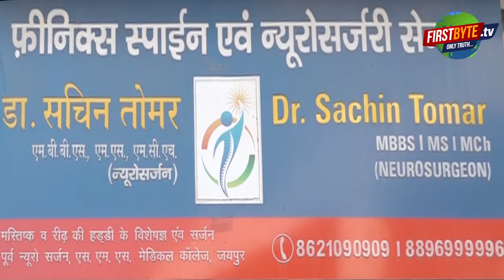बॉक्सिंग खिलाड़ी किशोरी का अपहरण, कल से सुराग नहीं । Firstbyte.tv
मेरठ में कैलाश प्रकाश स्टेडियम से निकली बॉक्सिंग की राज्य स्तरीय खिलाड़ी का अपहरण कर लिया गया । किशोरी ने एक बार फोन पर बहन से संपर्क किया लेकिन रोते रोते वह ऐसा कुछ नहीं बता पाई जिससे उसका कुछ सुराग लगाया जा सके । आशंका जताई गई है कि उसे कार में टार्चर भी किया गया है। फिलहाल पुलिस ने रिपोर्ट दर्ज कर जांच पड़ताल तेज कर दी है । आसपास के सीसीटीवी फुटेज भी खंगाले जा रहे है । दरअसल, परतापुर थाना क्षेत्र की 6 वर्षीय किशोरी कैलाश प्रकाश स्पोर्ट्स स्टेडियम में बॉक्सिंग सीख रही है। वह राज्य स्तरीय खिलाड़ी है । बुधवार शाम हर रोज की तरह वह स्टेडियम आई थी । शाम को अभ्यास करने के बाद वह घर के लिए निकल गई । करीब एक घंटे बाद परिवार के पास फोन आया, जिससे हड़कंप मच गया । फोन पर बॉक्सिंग खिलाड़ी रो-रोकर बात कर रही थी । बेटी के रोने की आवाज सुनकर परिजन पहले स्टेडियम और उसके बाद सीधे सिविल लाइन थाने आ गए ।।